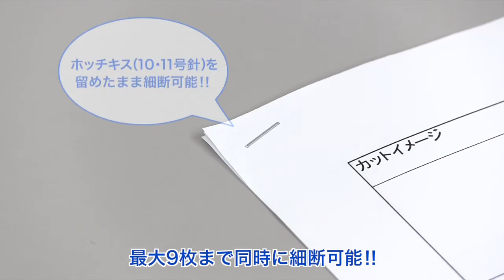業務用電動シュレッダー（マイクロクロスカット・A4・10枚同時細断・10分連続使用・DVD/CD/カード対応）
マイクロクロスカットで情報漏洩を防止する電動シュレッダー！
2×12㎜極小細断でセキュリティ性アップ！
A4コピー紙までのサイズに対応し最大10枚まで同時に細断可能です。また、ホッチキスを留めた状態でも細断可能です。（10号、11号針に対応）
細断時の騒音は約58dbと一般的なシュレッダーに比べて静音です。
DVDやCDなどのメディアの細断にも対応、メディアトレーで分別も簡単です。
引き出し式ダストボックスには約20リットル（コピー紙約360枚分）を収納可能です。
キャスター付きで移動も簡単です。